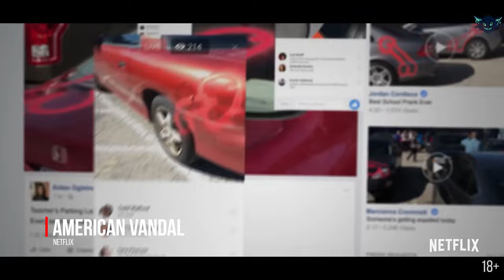5 Hidden Gems On Netflix: Underrated Web Series You Need To Watch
Ever stumble upon a show by accident, only to become completely obsessed? You try to recommend it to everyone, but no one seems to know about it!
If you're looking for something underrated for your next binge-watch, you've come to the right place.
Make yourself comfortable and have a great time watching.

In this episode:

00:00 Intro
00:23 Girl From Nowhere (Netflix)
01:23 Black Summer (Netflix)
02:26 Beyond Evil (Netflix)
03:13 Dirk Gently’s Holistic Detective Agency (Netflix)
03:59 American Vandal (Netflix)
04:52 Ending

Top-5 Underrated Web Series on Netflix | Underrated Netflix Shows to Watch